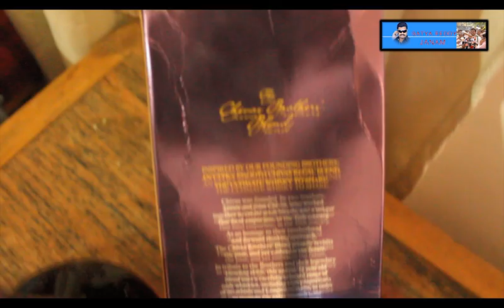Best way to drink chivas regal how to drink